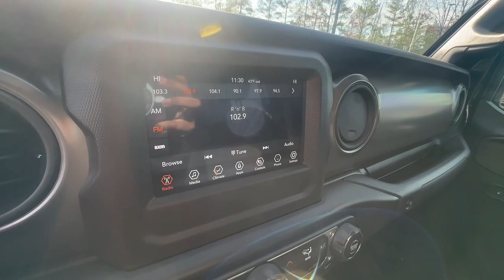2022 Jeep Gladiator Atlanta, Marietta, Roswell, Kennesaw, Woodstock, GA 5P51805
Black Clearcoat Used 2022 Jeep Gladiator Sport S available in 789 Cobb Parkway, SE, Marietta, Georgia at Ed Voyles CDJR. Servicing the Atlanta, Marietta, Roswell, Kennesaw, Woodstock, GA area.

2022 Jeep Gladiator Sport Black Clearcoat Clean CarFax All Wheel Drive Gladiator Sport 4D Crew Cab 3.6L V6 24V VVT 8-Speed Automatic 4WD Black Clearcoat Black Bucket Seats. Clean CARFAX. 4WD 8-Speed Automatic 3.6L V6 24V VVTRecent Arrival!Who to trust more with your new or pre-owned vehicle needs than Ed Voyles Chrysler Dodge Jeep RAM! In business for over 60 years. We are also the number one Certified Pre-Owned Chrysler Jeep Dodge RAM dealer in the entire state of Georgia. We proudly serve Atlanta Canton Kennesaw Dallas Acworth Gwinette Morrow Alpharetta Roswell Cartersville and all metro Atlanta cities. .
Four Wheel Drive,Tow Hitch,Power Steering,ABS,4-Wheel Disc Brakes,Brake Assist,Brake Actuated Limited Slip Differential,Aluminum Wheels,Conventional Spare Tire,Tow Hooks,Tow Hooks,Intermittent Wipers,Variable Speed Intermittent Wipers,Privacy Glass,Rollover Protection Bars,Convertible Soft Top,Fog Lamps,AM/FM Stereo,Bluetooth Connection,MP3 Player,Steering Wheel Audio Controls,Auxiliary Audio Input,Driver Adjustable Lumbar,Driver Adjustable Lumbar,Pass-Through Rear Seat,Rear Bench Seat,Adjustable Steering Wheel,Trip Computer,Keyless Start,Cruise Control,A/C,Cloth Seats,Bucket Seats,Floor Mats,Smart Device Integration,Smart Device Integration,Trip Computer,Immobilizer,Traction Control,Stability Control,Traction Control,Front Side Air Bag,Telematics,Requires Subscription,Tire Pressure Monitor,Driver Air Bag,Passenger Air Bag,Passenger Air Bag Sensor,Child Safety Locks,Back-Up Camera,BLACK CLOTH LOW-BACK BUCKET SEATS,TRANSMISSION: 8-SPEED AUTOMATIC (850RE) -inc: Transmission Skid Plate Selec-Speed Control,ENGINE: 3.6L V6 24V VVT UPG I W/ESS (STD),BLACK 3-PIECE HARD TOP -inc: Freedom Panel Storage Bag Rear Window Defroster Rear Sliding Window,BLACK CLEARCOAT,TRAILER TOW PACKAGE -inc: Trailer Hitch Zoom Class IV Receiver Hitch Heavy Duty Engine Cooling 240 Amp Alternator,CORNING GORILLA GLASS,QUICK ORDER PACKAGE 24S SPORT S -inc: Engine: 3.6L V6 24V VVT UPG I w/ESS Transmission: 8-Speed Automatic (850RE) Speed Sensitive Power Locks Automatic Headlamps Leather Wrapped Steering Wheel Body Color Fender Flares (2-Piece) Front 1-Touch Down Power Windows Sport S Power Heated Mirrors Daytime Running Lamp System Security Alarm Power Tailgate Lock Remote Keyless Entry Sun Visors w/Illuminated Vanity Mirrors,POPULAR EQUIPMENT PACKAGE -inc: Convenience Group Universal Garage Door Opener Trailer Tow Package Trailer Hitch Zoom Class IV Receiver Hitch Heavy Duty Engine Cooling 240 Amp Alternator Black 3-Piece Hard Top Freedom Panel Storage Bag Rear Window Defroster Rear Sliding Window,SIRIUSXM SATELLITE RADIO -inc: SiriusXM Radio Service,2-DOOR PASSIVE ENTRY FRONT DOOR LOCKS,TECHNOLOGY GROUP -inc: Air Conditioning w/Auto Temp Control 2-Door Passive Entry Front Door Locks SiriusXM Satellite Radio SiriusXM Radio Service Cluster 7.0 TFT Color Display For More Info Call ,WHEELS: 17 X 7.5 TECH SILVER ALUMINUM (STD),TIRES: 245/75R17 BSW A/T DUELER,3.73 REAR AXLE RATIO (STD),CONVENIENCE GROUP -inc: Universal Garage Door Opener